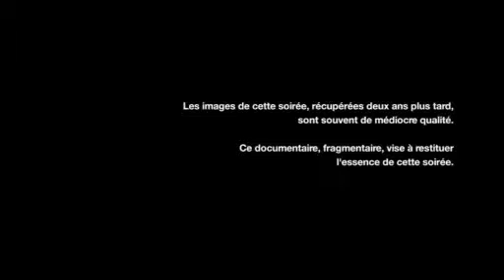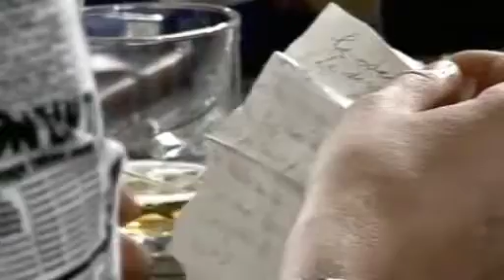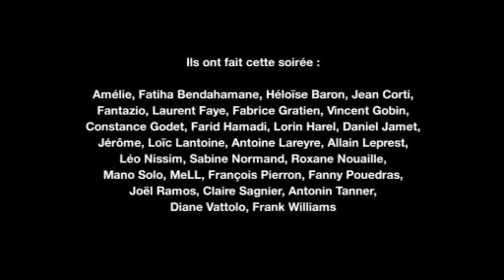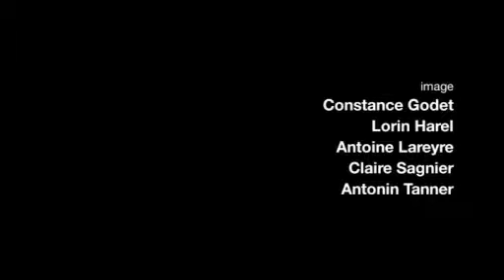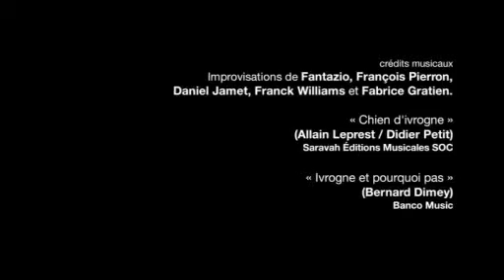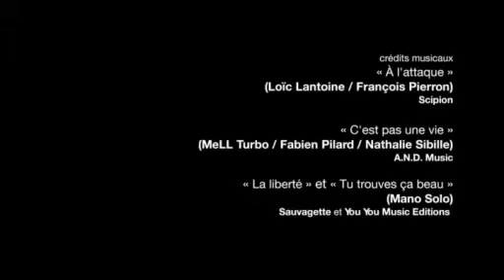2008 06 07